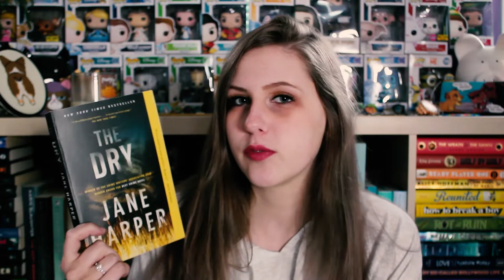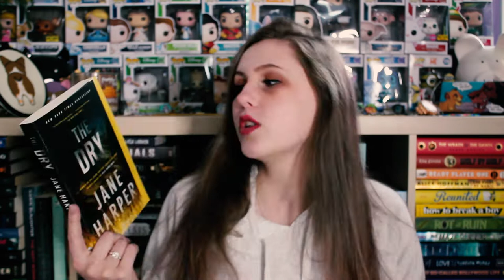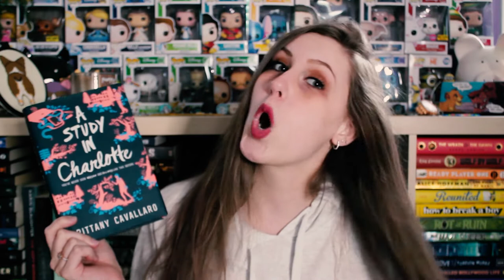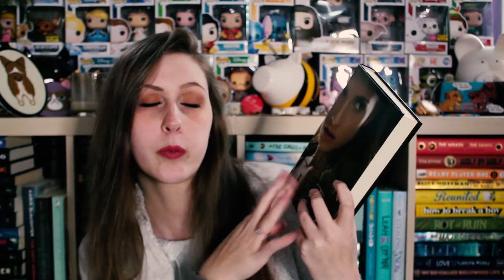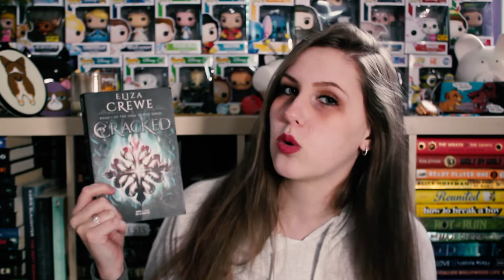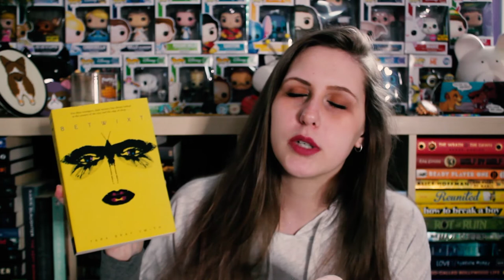THE 'NEED IT' BOOK HAUL | FETUS JAY FRIDAY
I still do not condone eating people...